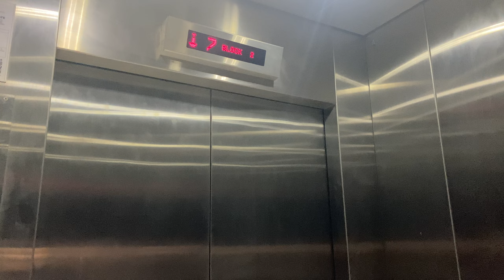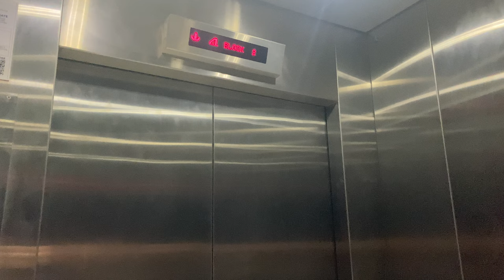IFE JOYMORE MRL @ DEFU INDUSTRIAL CITY [LOBBY B]